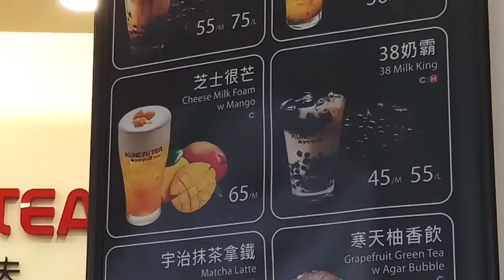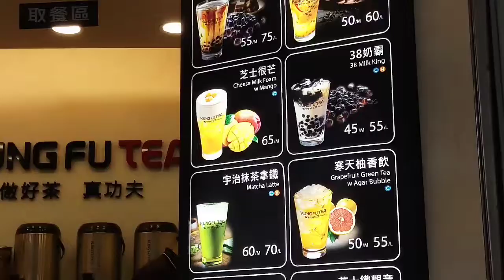KUNG FU TEA!!!!!TAIWAN | CL AGAIN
Kung fu tea is my favorite tea shop in taiwan
Visit stores near you..
The best!

Hi i am CL and welcome to my vlog
I share what i do
Results may vary
And changes without prior notice😂😂😂